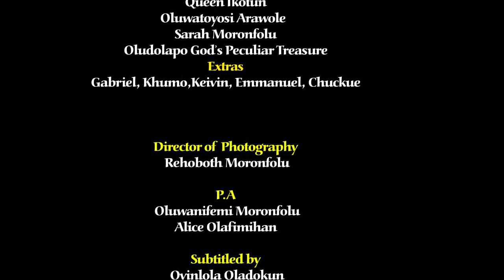BY THIS I KNOW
BY THIS I KNOW - A GPTIM MUSIC is a musical single released by GOD'S PECULIAR TREASURES INTERNATIONAL MINISTRIES to appreciate God for the year 2022 and to confess His words as we journey through the year. God bless you in Jesus name.